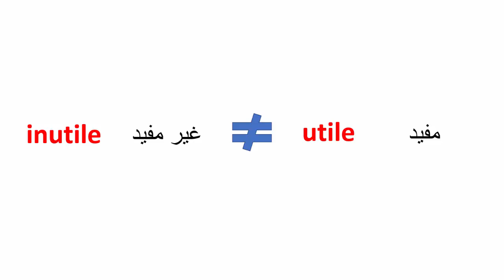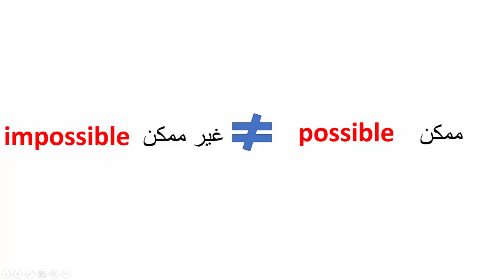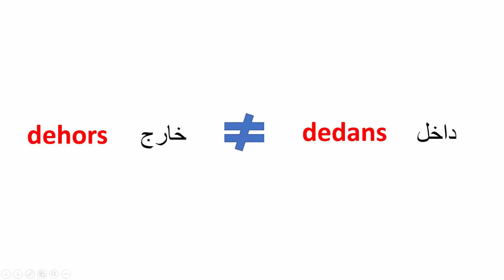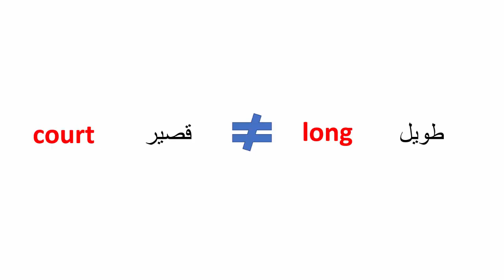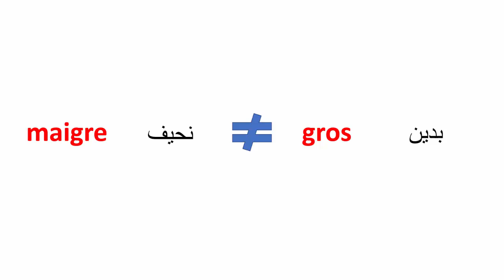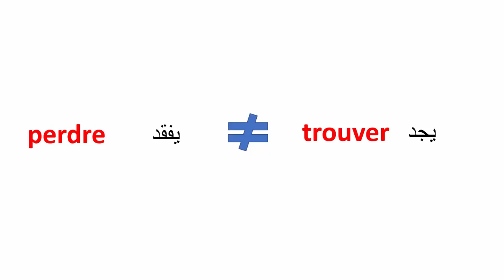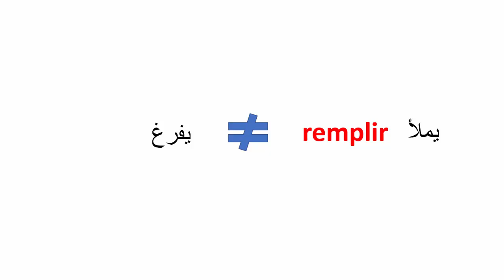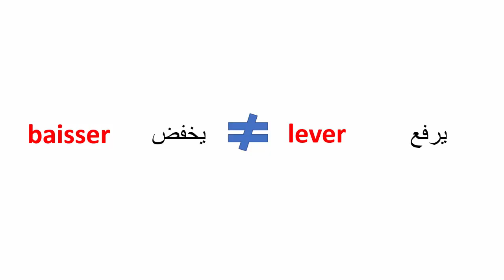تعلم الفرنسية-- 80 كلمة وضدها بالفرنسية